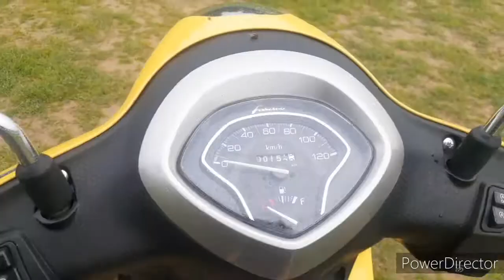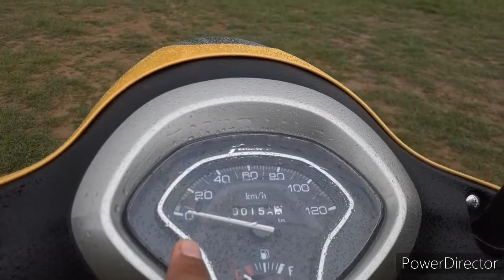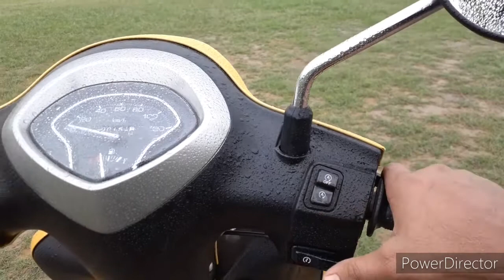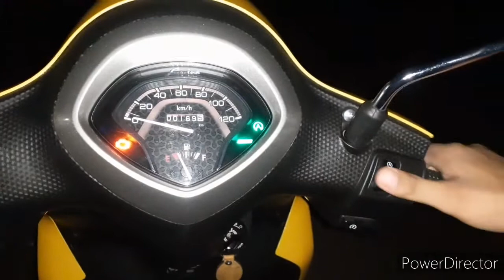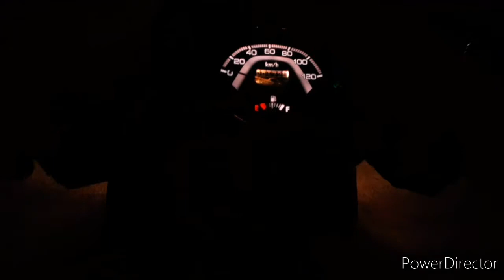Yamaha Fascino 125 bs6 Detailed review| With all features explained practically| RANCHI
THIS IS A DETAILED REVIEW OF  "MY PRINCESS" YAMAHA FASCINO 125 BS6 2021 disc/drum MODEL REVIEW WITH ALL FEATURES EXPLAINED PRACTICALLY.

0:00 casting of my PRINCESS
0:17 INTRO
0:41 variants and Price
1:07 STYLE &DESIGN
1:22 FRONT FENDER
1:37 FRONT DESIGN
2:13 HEADLIGHT DESIGN
2:24 INNER DASH &FLOOR
2:52 SIDE DESIGN
3:30 BACK DESIGN
3:46 EXAUST DESIGN
4:19 ELECTRICALS (Headlight, taillight, parking light and indicators)
5:01 Meter
6:20  UNDER SEAT STORAGE and LUGGAGE HOOK
6:48 TOOLKIT /PETROL TANK
7:15 HELMET HOOK
7:31 DIMMENSIONS
7:55 WHEELS, TYRES, BRAKES, SUSPENSIONS
8:30 ENGINE DESIGN and POWER OUTPUT
9:08 EXAUST NOTE
9:14 SIDE STAND CUTOFF practical explanation
9:28 ENGINE STOP & START practical explanation